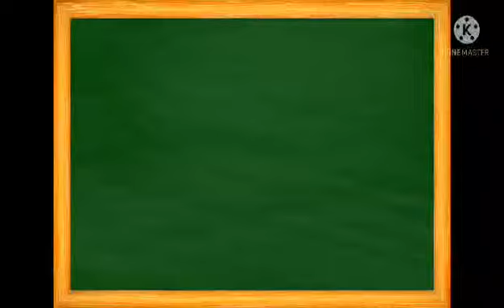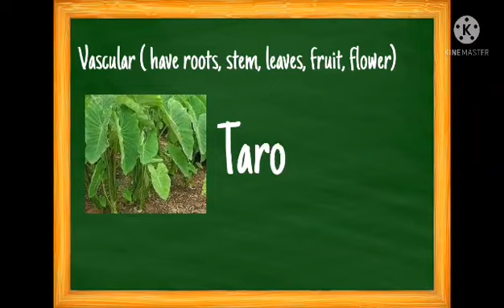Vascular and Non-vascular Plants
MEP Science 4